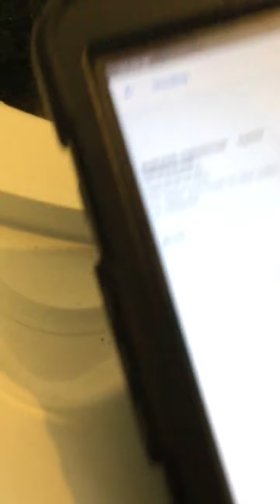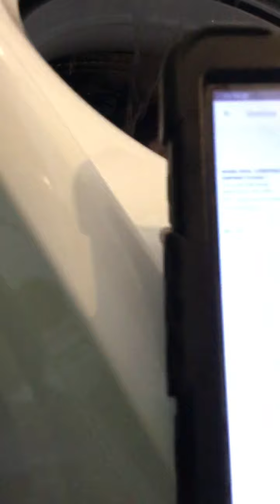Field Appliance of Daytona says this is normal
My brand new Maytag washer still doesn’t work right.. Maytag sent out Field Appliance to check it out and the guy says it is normal... he says you must use Bulky/Sheets even with plain clothes, he says Maytag wants you to go in and manually move the clothing mid load to keep items off the center, and that it is normal for some items to never be pulled underwater.

I wholeheartedly disagree.
I have sent a new message to Maytag and am waiting for their reply.
This video and the next are so the  antagonist agents can see what is happening since I can not upload the videos to them.